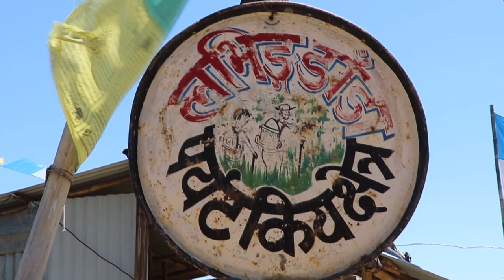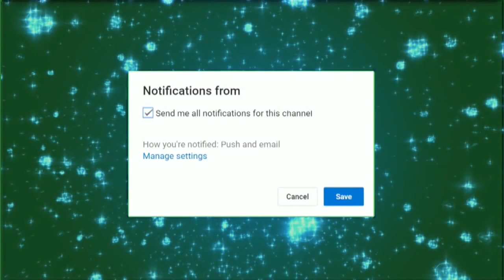Loving Dada Rampur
Kanchha Lama